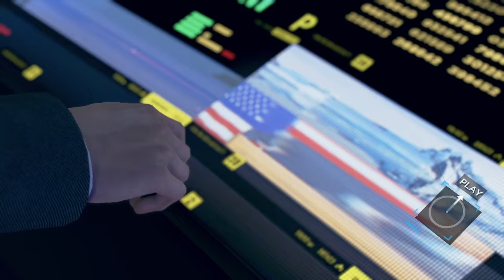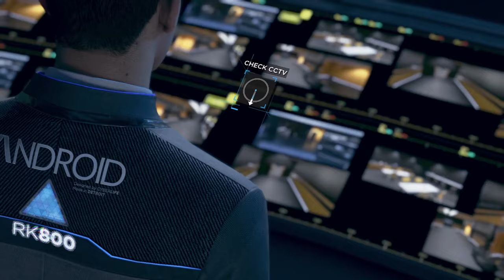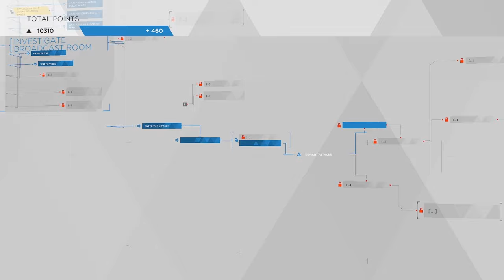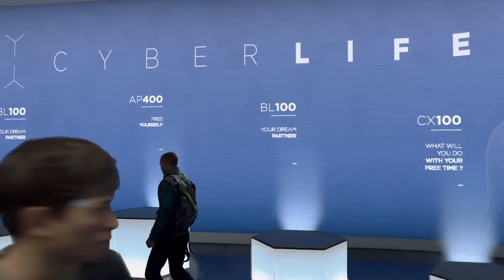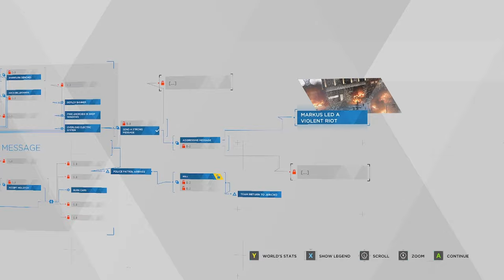Detroit: BH | Reaching the Boiling Point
THE TENSION, THE EMOTION, CAN YOU HANDLE IT?!

Playing with Nick and Christi
Christi: